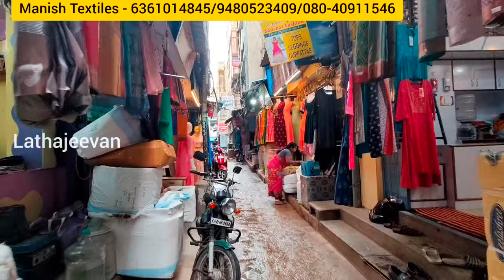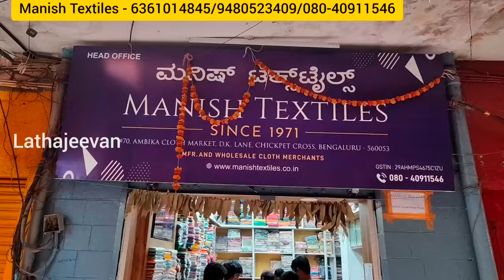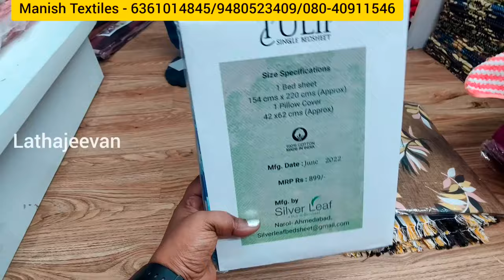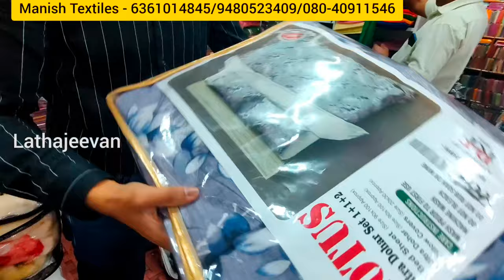Chickpet Bangalore Wholesale Towel | Bed sheet | Blankets | Curtains | Sofa Cover | Diwan sets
We are a Textile company  which began in 1971 and we are the Manufacturers and wholesale dealers in Fabrics, readymade petticoats,  handloom products, home furnishings and blouse materials. We are having a wide range of quality products with the most competitive pricing in the market.

Manish Textiles
Address : #69,70 Ambika Cloth Market , DK Lane , Chickpet Cross , Bangalore -560053